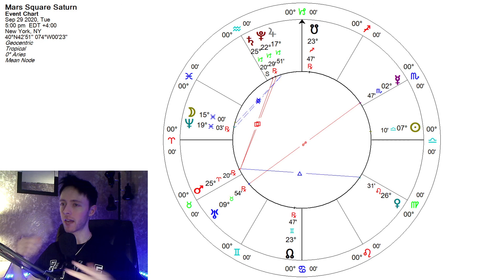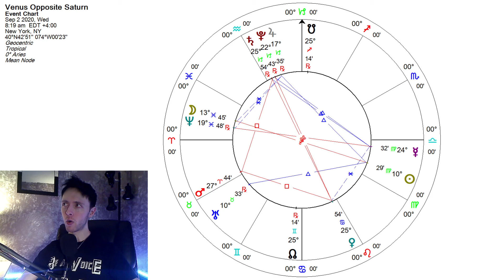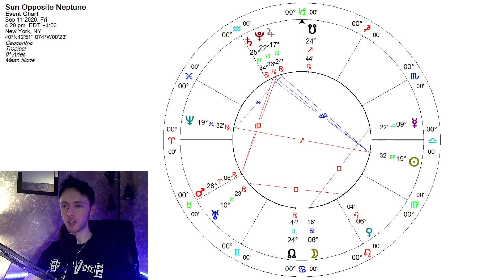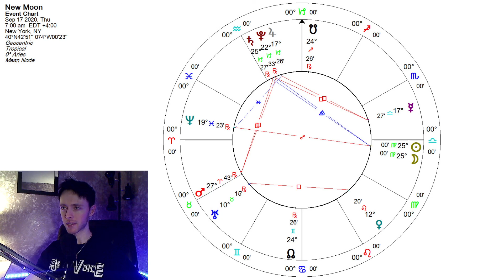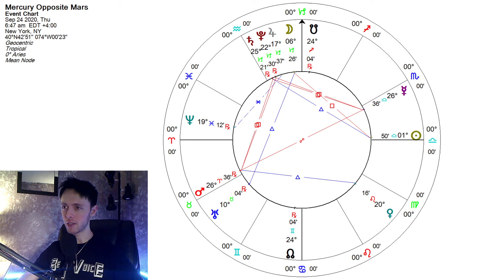CANCER September 2020 Astrology Forecast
Astrology forecast for the sign of Cancer for the month of September 2020.

Those interested in supporting me may consider leaving a donation at the following